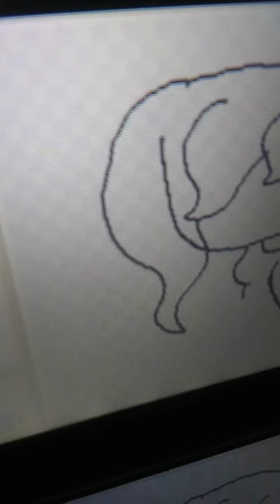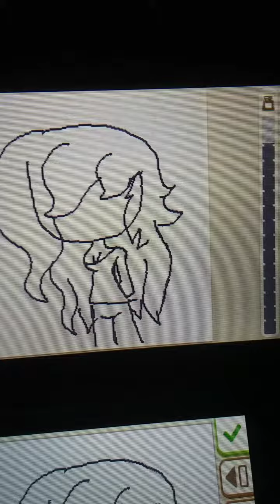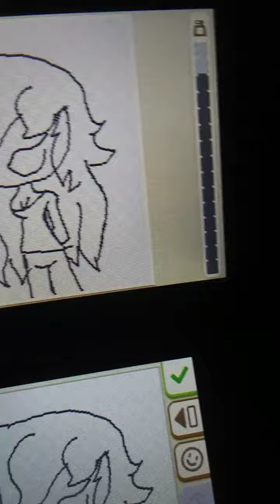Drawing Female Hunter (I'm dying XDD)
I-I died so hard I didn't get a change to CoLoR it but uh... YEAH! here's Huntette! XD